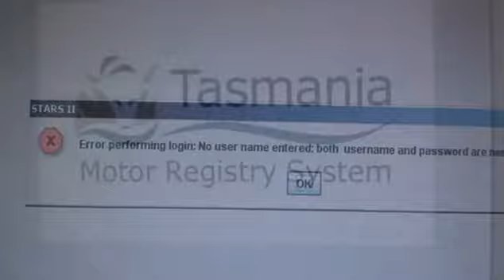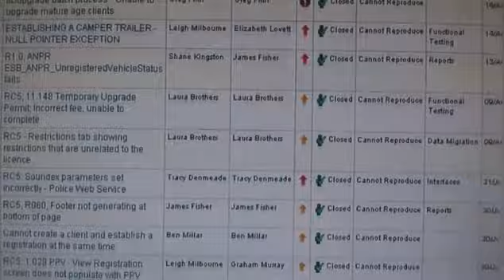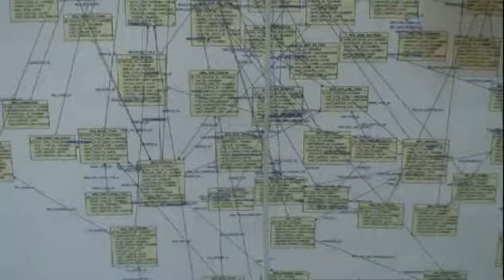We will go live! (Tribute to the Motor Registry)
We will go live! Service Tasmania have licences, registrations and now a tribute song!